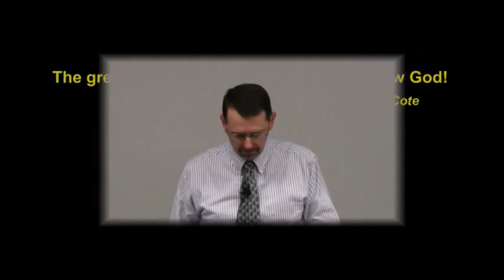Teaching #25 The Gifts of the Holy Spirit, Part 1 (06/04/2008)